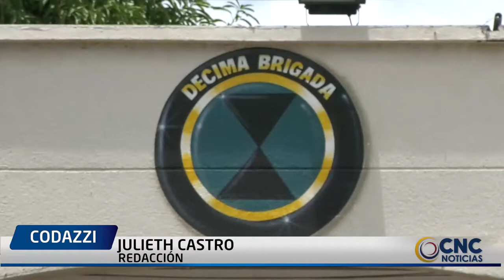UN RAYO MATÓ A UN SOLDADO Y DEJA TRES HERIDOS MÁS